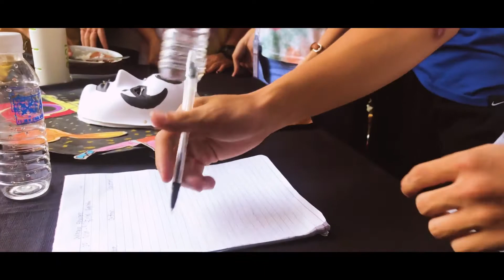TRAILER: DULAANG ELENIANS CLUB DAY VLOG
Here's the trailer of the upcoming Vlog of our Club day featuring Dulaang Elenians.